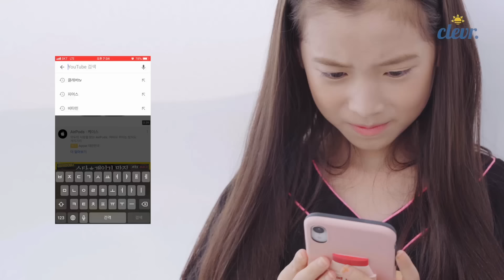유연성테스트 레벨 1부터 레벨 100 끝판왕?! 유형별로 알아봤습니다! 다 되는 만능형부터 몸개그형까지 ㅣ 클레버TV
유연성테스트 유형 영상이
궁금하다면 영상으로 고고씽! | 클레버TV